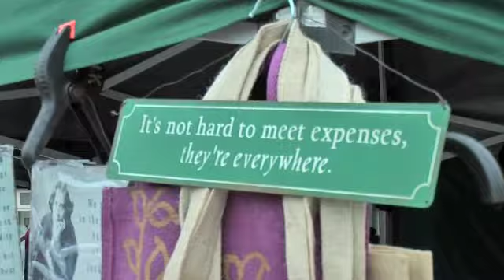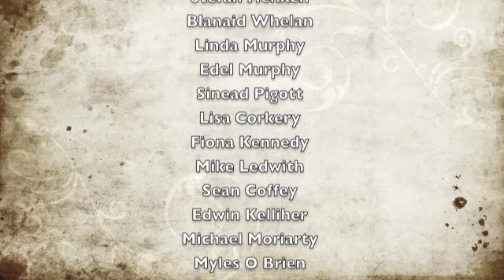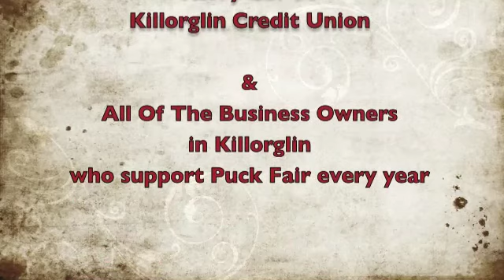Puck Fair 2011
Puck Fair Killorglin Co. Kerry is Irelands Oldest Festival on every August 10th, 11th & 12th. Its well worth a visit! A wild mountain goat is crowned King of the town for three days on this stand.